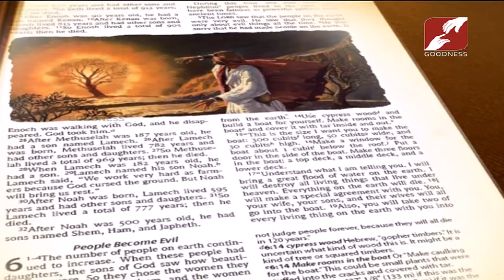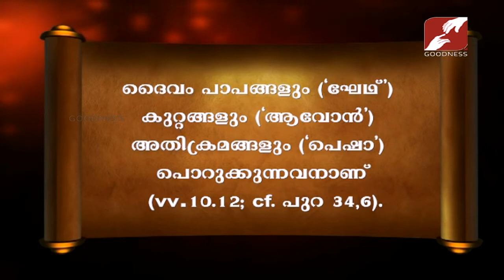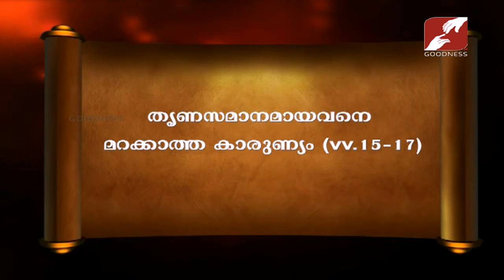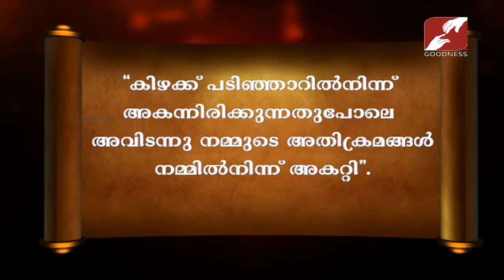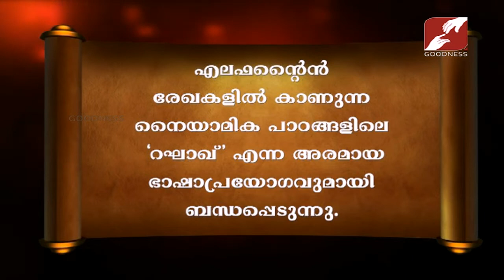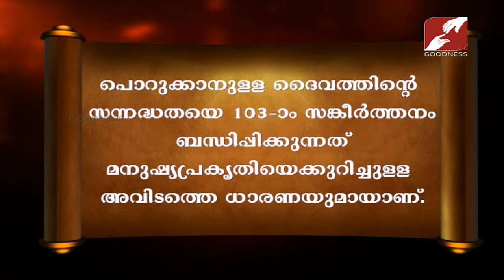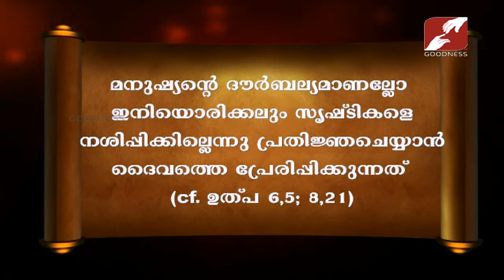Bibililoode Oru Theerthadanam | Epi 883 | Psalms 103 | FR JOSHY MAYYATTIL | CLASS-231|സങ്കീർത്തനങ്ങൾ